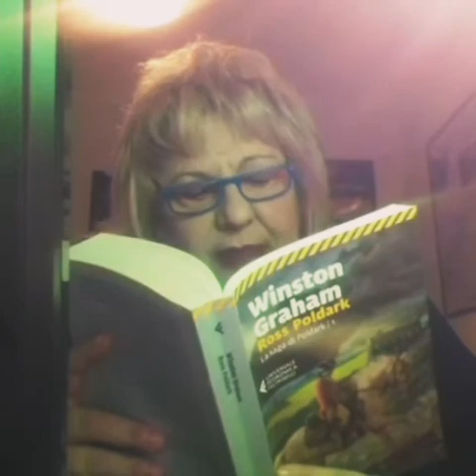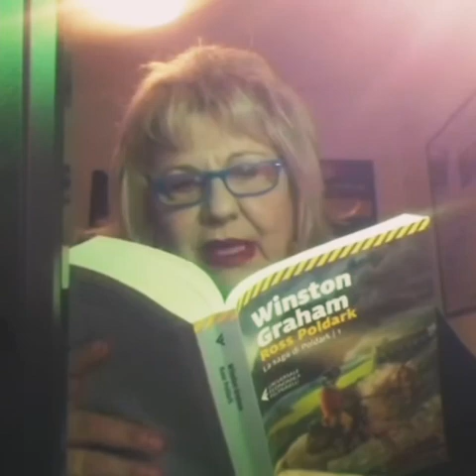Grazia Verasani legge “Ross Poldark” di Winston Graham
Grazia Verasani, in libreria tra molti altri libri con La vita com'è (La Nave di Testo), legge alcune pagine da La saga di Poldark di Winston Graham.

IL LIBRO
Cornovaglia, 1783. Ross Poldark, figlio di un piccolo possidente morto da poco, torna a casa, esausto e provato, dopo aver combattuto per l'esercito inglese nella Rivoluzione americana. Ora è un uomo maturo, non più l'avventato ed estroverso ragazzo che aveva dovuto abbandonare l'Inghilterra per problemi con la legge. Desidera soltanto lasciarsi il passato alle spalle e riabbracciare la sua promessa sposa, la bella Elizabeth. La sera stessa del suo arrivo, però, scopre che, anche a causa di voci che lo davano per morto, la donna sta per convolare a nozze con un altro uomo. Non solo: Nampara, la casa avita, si trova in uno stato di abbandono, cui ha contribuito anche una coppia di vecchi servi, fedeli ma ubriaconi. Devastato dalla perdita del suo grande amore, Ross decide di rimettere in sesto Nampara e di concentrarsi sugli affari che il padre ha lasciato andare a rotoli, tornando a coltivare le terre e lanciandosi nell'apertura di una nuova miniera. Viene aiutato dalla cugina Verity, dai due servi e da Demelza, una rozza ma vivace ragazzina che ha salvato da un pestaggio e che, impietosito, ha preso a lavorare con sé come sguattera. Nella terra ventosa di Cornovaglia si intrecciano i destini dei membri della famiglia Poldark, primo fra tutti il forte e affascinante Ross, ma anche della gentile Verity, di Elizabeth, tormentata da segrete preoccupazioni, e di Demelza che, diventata una bellissima donna, è determinata a conquistare il cuore dell'uomo che le ha cambiato la vita.